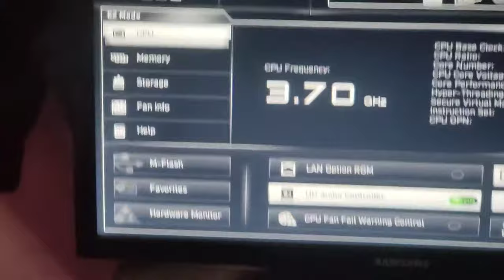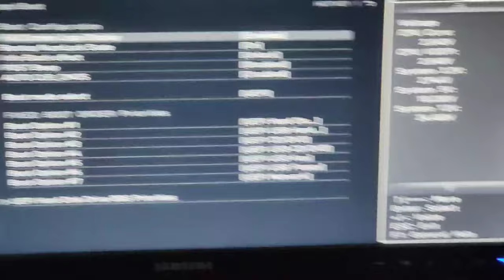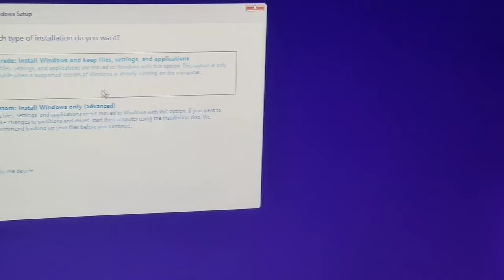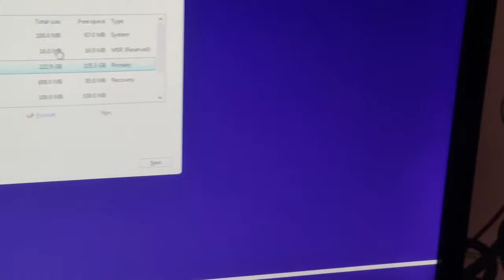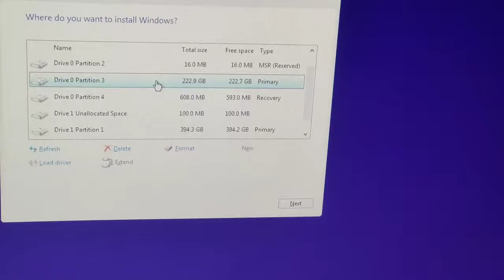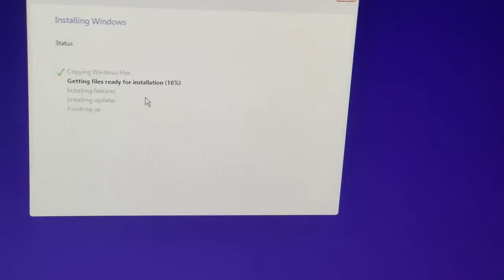how to install Window 10 | window 10 install in 2023 | In MSI motherboard, in 2023 window 11 install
window 10 install in 2023
window 11 install in 2023
how to install a window 10 in 2023
how to install a window 11 in 2023
window 10 install video
window 10 upload kaise kare
window 10 install kaise kare msi motherboard me
msi motherboard
window install kaise kare 2023 me
upload window 10 in 2023
windows 10 kaise upload kare
window 10 kaise install kare
install windows 11 kaise kare